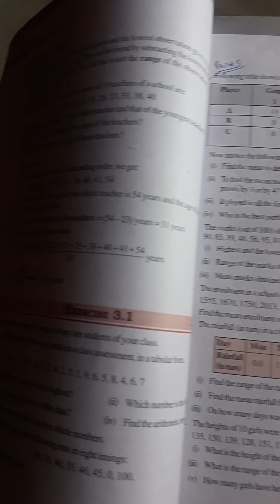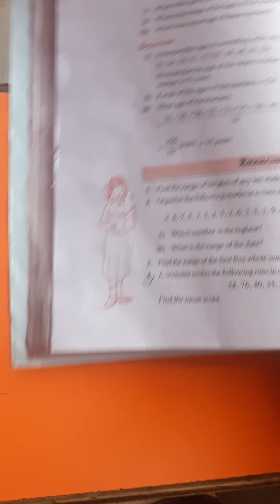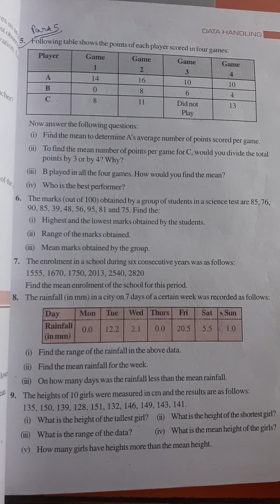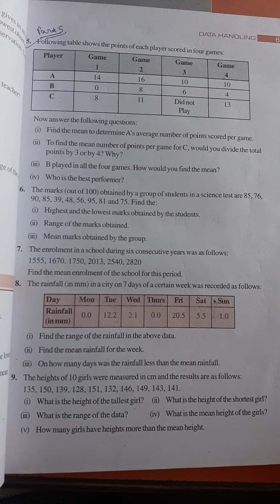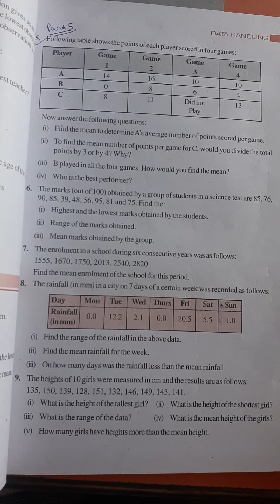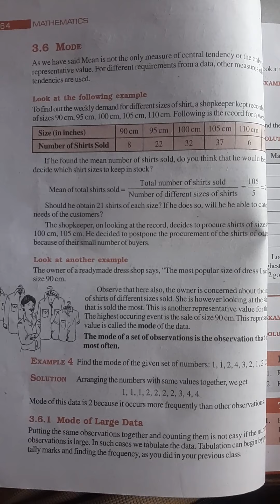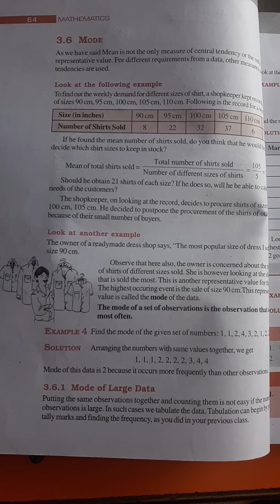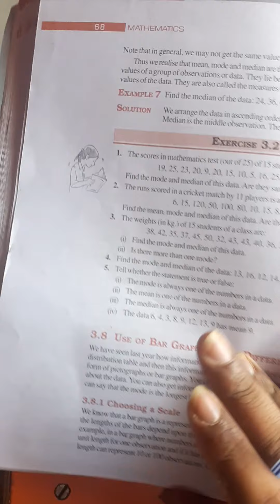GSEB | ENGLISH MEDIUM | STANDARD - 7 | MATHS | CHAPTER - 3 | DATA HANDLING (PART - 6)